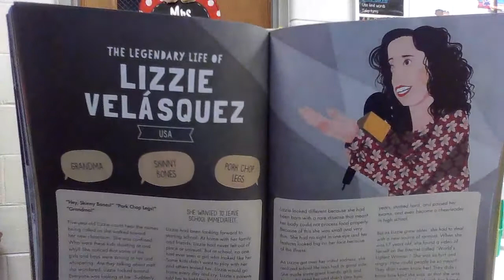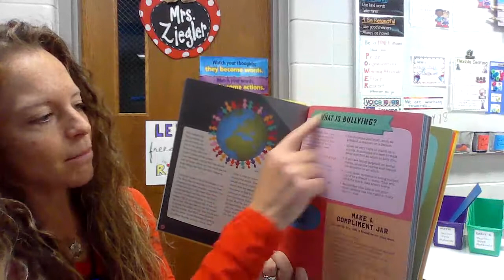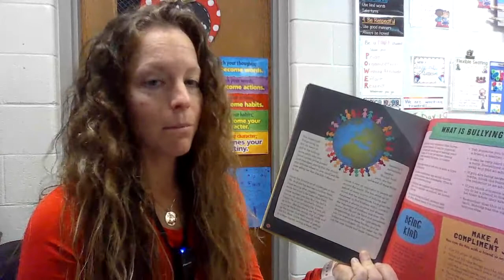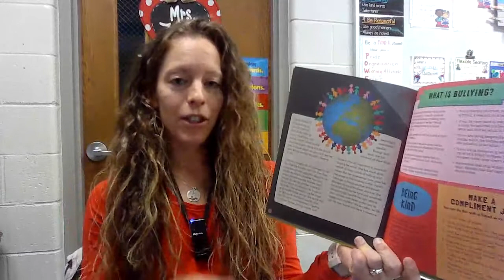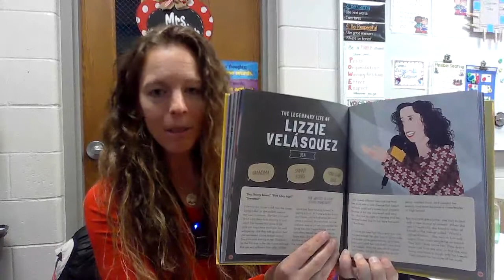Rise Up! Ordinary Kids with Extraordinary Stories 1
Mrs. Ziegler shares a true story of Lizzie Velasquez from the book Rise Up: Ordinary Kids with Extraordinary Stories by Amanda Li, Illustrated by Amy Blackwell